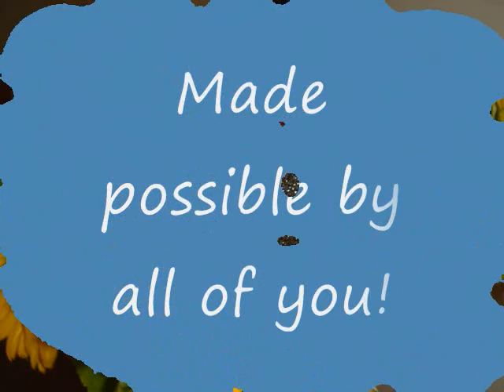Love Is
Family having fun.